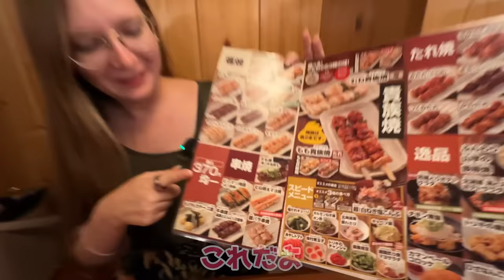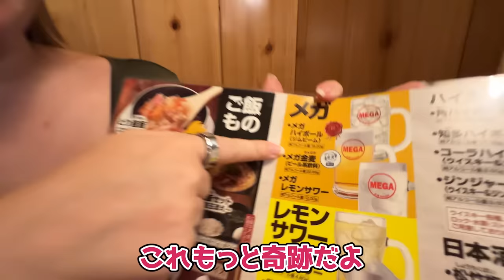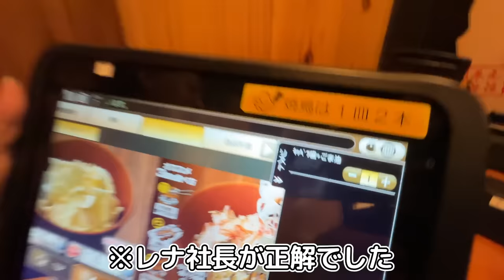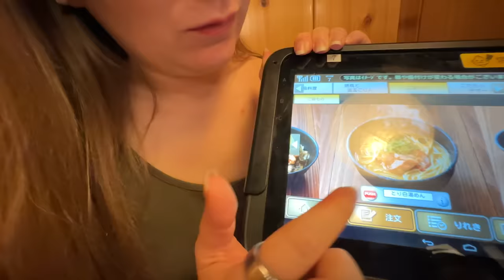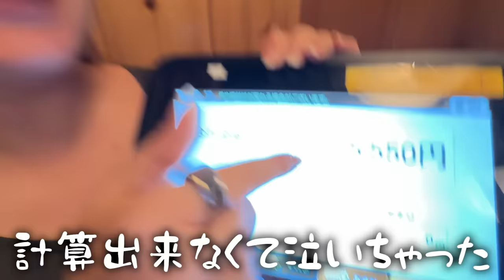【最幸】焼き鳥が大好物のドイツ人妻も大満足！値段も味も一流の鳥貴族でつい食べ過ぎました！www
今回は、焼き鳥で有名な居酒屋チェーン店の『鳥貴族』に行ってきました！
全品が370円で本当に美味しすぎて、外国人のレナ社長が大感動しました！！笑

BitStar所属
▼ファンレター等の宛先はこちら
〒150-0002